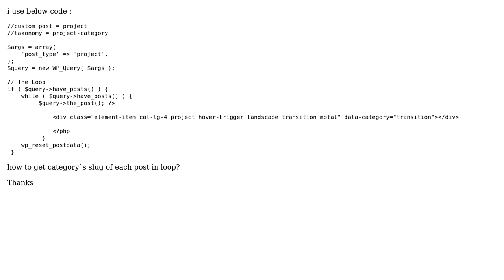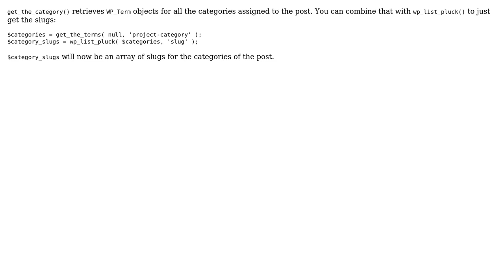Wordpress: How to get category`s slug in WP_Query loop?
With thanks & praise to God, and with thanks to the many people who have made this project possible! | Content (except music & images) licensed under CC BY-SA | Music | Images & others | With thanks to user Mostafa Norzade user Jacob Peattie and the Stack Exchange Network Trademarks are property of their respective owners. You are responsible for your own actions.